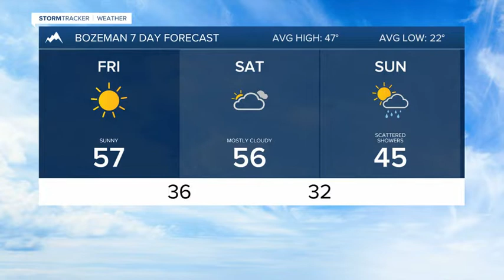Showers and cooler Thursday night